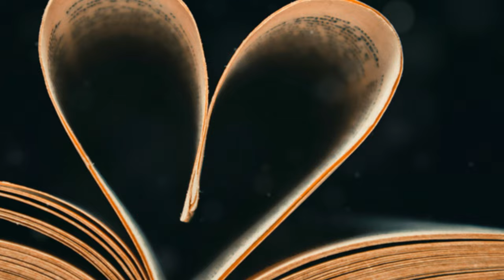Marthe De Pillecyn Verwacht Haar Eerste K3`tje!